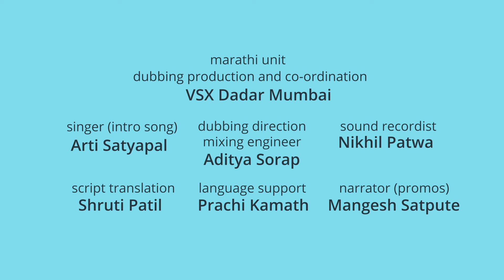छोट्यांचे खेळ | Piku N Tuki सोबत खेळू, आनंद आणि मस्ती | Marathi Cartoon for Kids | Marathi Goshti